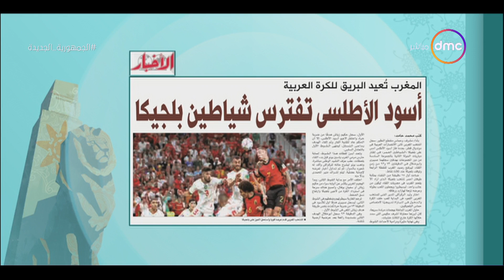8 الصبح - جريدة الأخبار.. أسود الأطلسي يفترسون شياطين بلجيكا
8 الصبح - جريدة الأخبار.. أسود الأطلسي يفترسون شياطين بلجيكا